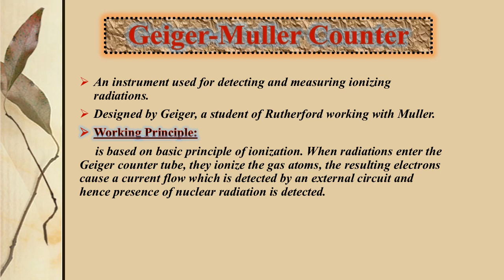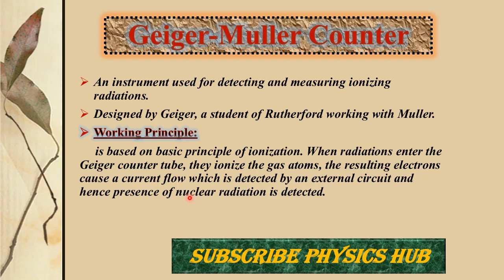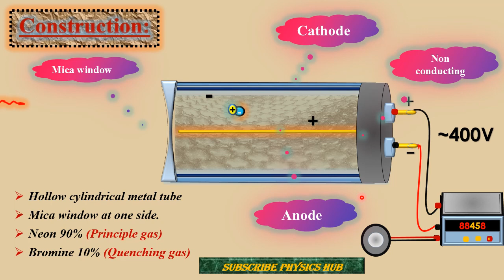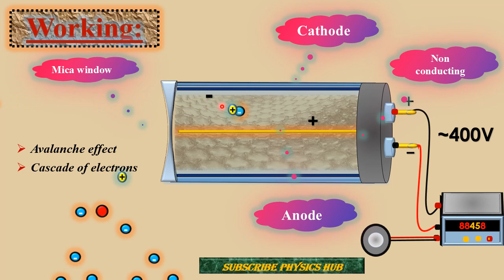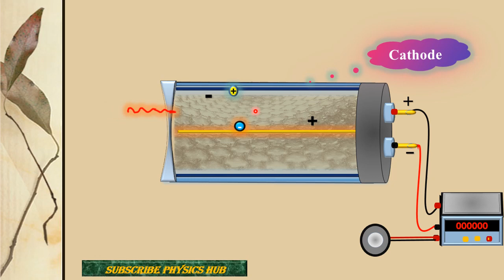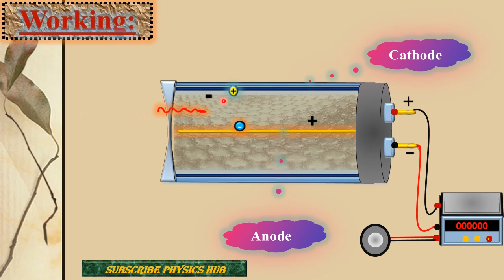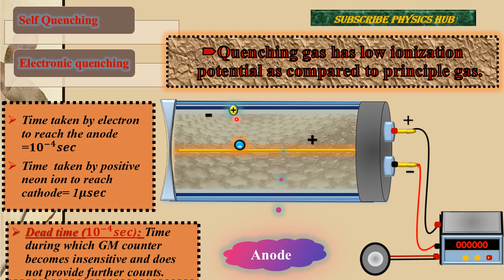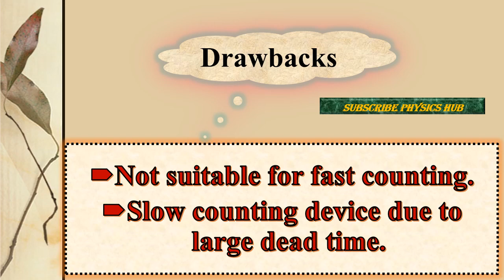Geiger Muller Counter | Chapter 21 | Nuclear Physics| FSC- II Physics Lecture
GeigerMullerCounter NuclearPhysics FSc-II
GM COUNTER | CHAPTER 21 | NUCLEAR PHYSICS| FSC SECOND YEAR PHYSICS LECTURE
What is Geiger Muller counter?
Geiger Muller COUNTER FSC Physics Part 2 Chapter 21 Nuclear Physics
VIDEO DESCRIPTION ►By the way, the Geiger counter is also called a Geiger-Mueller tube, or a G-M counter. It was named after Hans Geiger, a German scientist, who worked on detecting radiation in the early 1900s. Walter Mueller, a graduate PhD student of Geiger's, perfected the gas-sealed detector in the late 1920s and received credit for his work when he gave his name to the Geiger-Mueller tube.
 Geiger Muller Counters, or GM Counters,  are very common and easily available nuclear particle detectors. It works on the principle that in the presence of a strong potential difference, a nuclear particle which causes ionization in gaseous molecules can lead to an avalanche of secondary ionizations that results in a sudden discharge, and therefore detection of the particle. Such an avalanche is known as Townsend Avalanche.
Recap:
Just to recap, the core of an atom (the nucleus) is surrounded by orbiting electrons, like planets around a sun. The electrons have a negative charge and usually cancel out an equal number of positively charged protons in the nucleus. But if an electron absorbs energy from radiation, it can be pushed out of its orbit. This action is called "ionization" and creates an "ion pair"—a free, negatively charged electron and a positively charged atom.

Humans cannot detect creation of an ion pair through their five senses. But the Geiger counter is an instrument sensitive enough to detect ionization. Most of us have heard or seen a Geiger counter. They are the least expensive electronic device that can tell you there is radiation around you—though it can't tell you the original source of the radiation, what type it is or how much energy it has.

How does it work? A Geiger counter has two main parts—a sealed tube, or chamber, filled with gas, and an information display. Radiation enters the tube and when it collides with the gas, it pushes an electron away from the gas atom and creates an ion pair. A wire in the middle of the tube attracts electrons, creating other ion pairs and sending a current through the wire. The current goes to the information display and moves a needle across a scale or makes a number display on a screen. These devices usually provide "counts per minute," or the number of ion pairs created every 60 seconds. If the loud speaker is on, it clicks every time an ion pair is created. The number of clicks indicates how much radiation is entering the Geiger counter chamber.

You hear a clicking sound as soon as you turn on the speaker because there is always some radiation in the background. This radiation comes from the sun, natural uranium in the soil, radon, certain types of rock such as granite, plants and food, even other people and animals.

 It is important to understand that the Geiger counter indicates when an ion pair is created, but nothing about the type of radiation or its energy.
In this video I talk about the construction and the Principle on which a GM counter works. I also discuss the Dead Time, Chemical and External Quenching of Geiger Muller Counter.